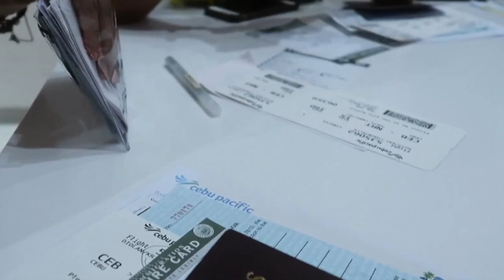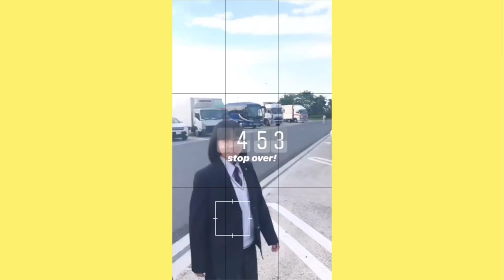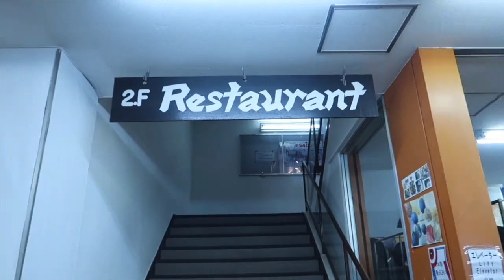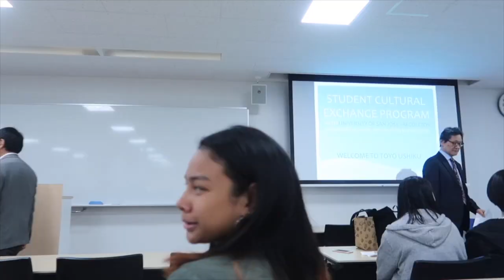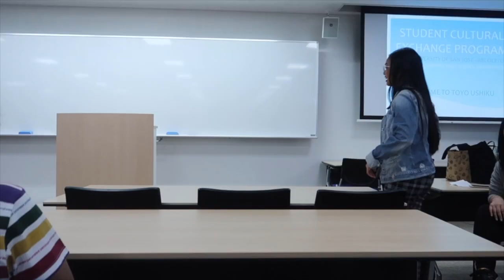JAPAN VLOG: Mt. Fuji & Toyo University 🇯🇵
JAPAN DAY 1 & 2

Hi guys, here’s a vlog/montage of our whole Cultural Exchange Program in Japan last 2019. I know it’s a year late but here it is hehe. Enjoy!!

I, together with 15 other students and 2 administrators went to Japan to participate in the yearly exchange program in my previous school. Each student was assigned to a host family which they will be staying with for the whole trip. We were in Japan for 10 days and went to class for 6 days. We visited different places and learned more about Japan's culture.